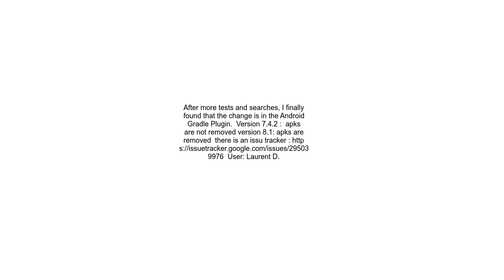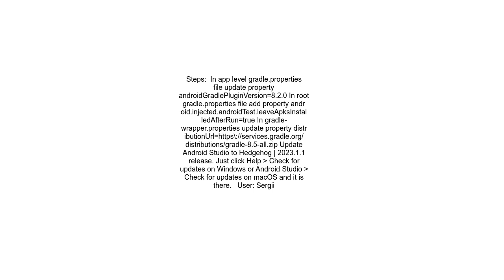App is uninstalled after playing instrumented tests since migration to Giraffe